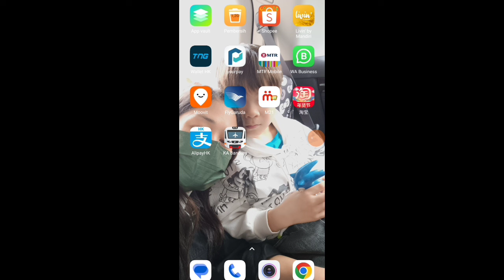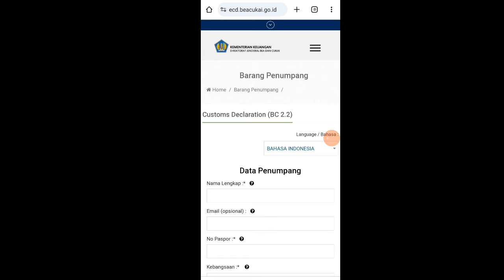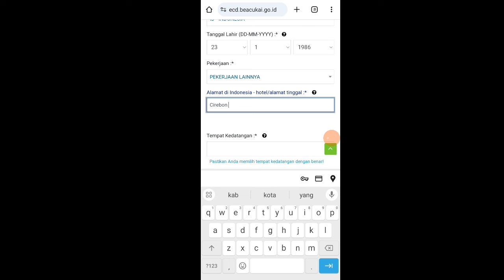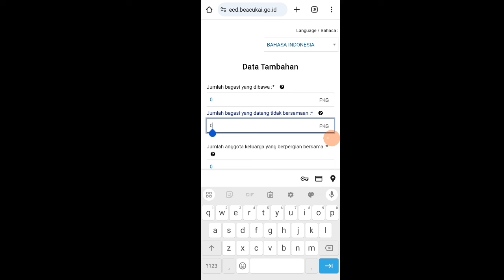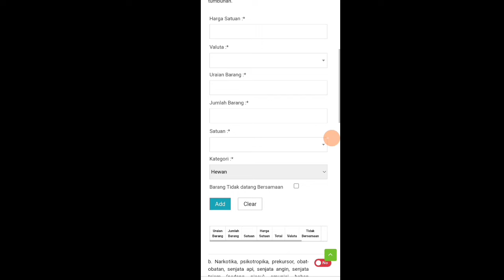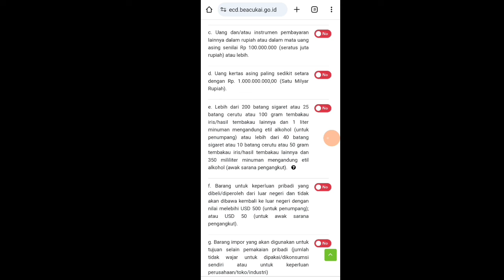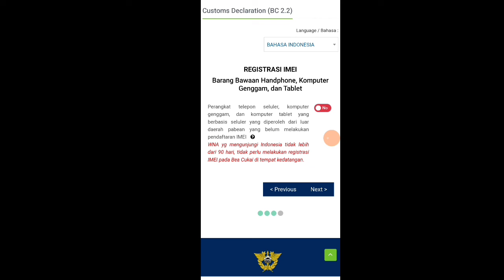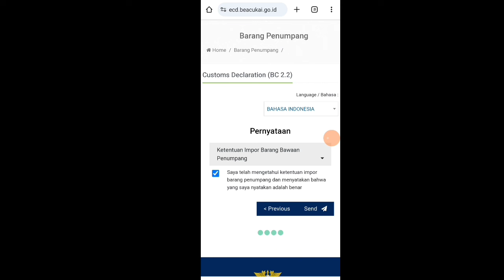Tutorial Cara Mengisi Ecd Bea Cukai Secara Online Mudah Dan Gampang Banget